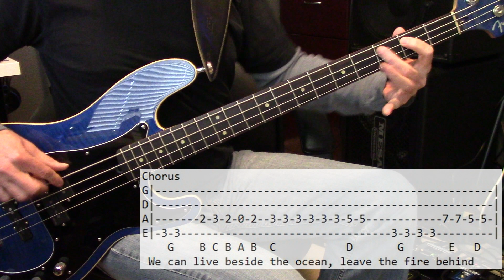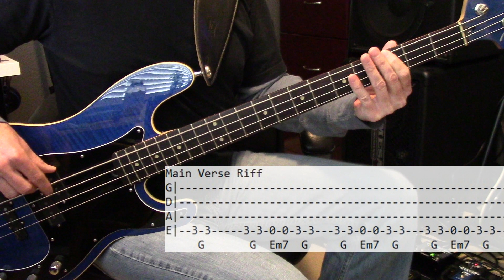Everclear Free Bass Cover Lesson Santa Monica With Tabs